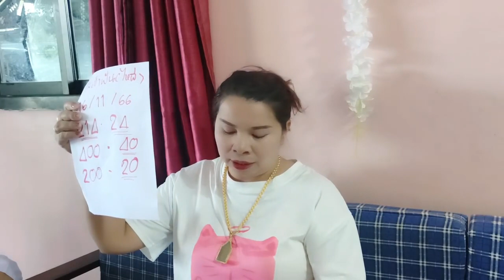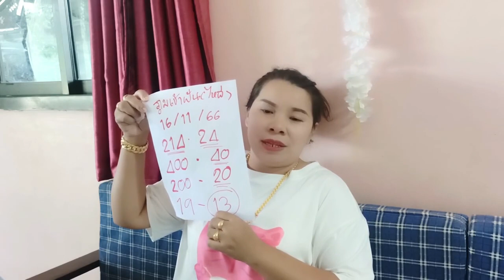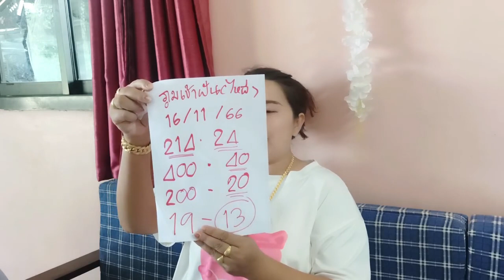เบิกทรัพย์นาคีปล่อยเลขไหผีงวด16 พฤศจิกายน ค.ศ. 2023